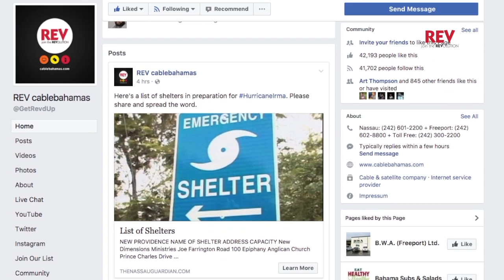COO John Gomez Address On Hurricane Irma